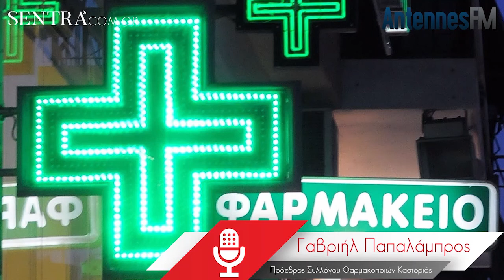Γ. Παπαλάμπρος για χρήση μάσκας: Δεν υπάρχει άλλος τρόπος προστασίας, υποστηρίζω ακράδαντα το μέτρο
Επέκταση της υποχρεωτικής χρήσης μάσκας σχεδόν… παντού από χθες. Από τα ασανσέρ έως τις τράπεζες.

Τους Κωδικούς Αριθμούς Δραστηριότητας (ΚΑΔ) των κλάδων στις οποίες τόσοι οι εργαζόμενοι όσο και οι πελάτες πρέπει να φορούν υποχρεωτικά μάσκα προστασίας για τον κορωνοϊό, περιλαμβάνει η κοινή υπουργική απόφαση που δημοσιεύθηκε στην Εφημερίδα της Κυβερνήσεως.

Επισημαίνεται πως στην περίπτωση εργαζομένων και φυσικών προσώπων (καταναλωτές, κοινό/πελάτες) που δεν τηρούν τους κανόνες επιβάλλεται για κάθε παράβαση, διοικητικό πρόστιμο 150 ευρώ.

Για την υποχρεωτική χρήση μάσκας μίλησε πριν από λίγο στον Χρήστο Νατσούλη και στον Antennes FM 93.6 ο πρόεδρος των Φαρμακοποιών της Καστοριάς, Γαβριήλ Παπαλάμπρος.